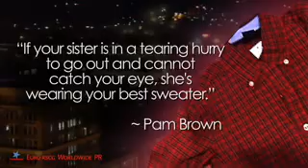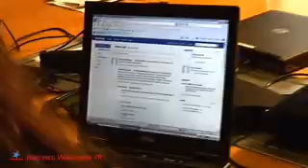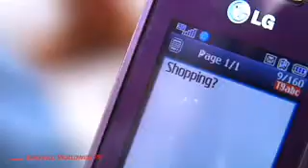The Sisterhood Video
powered by Euro RSCG Worldwide PR